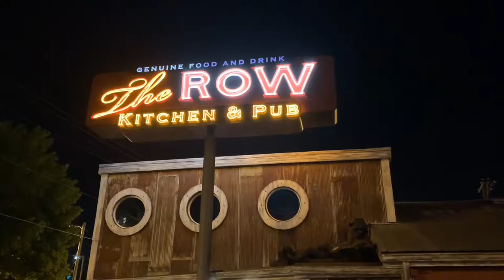Nashville Journey Featuring Mike Peck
Mike Peck the Music Talent Director at The Row answers questions about what it takes to make it mainstream. Also, clips of Mike interacting with some of musicians during the show.